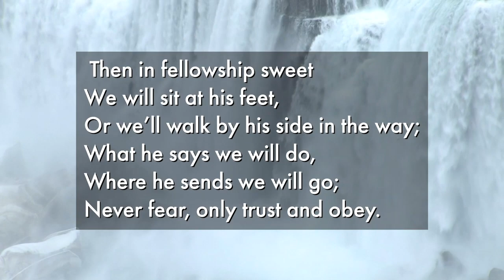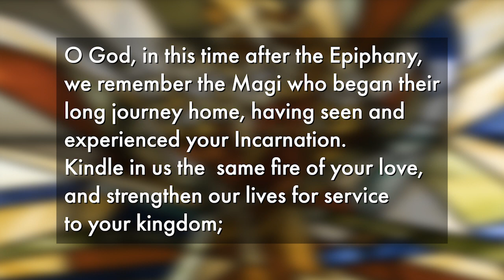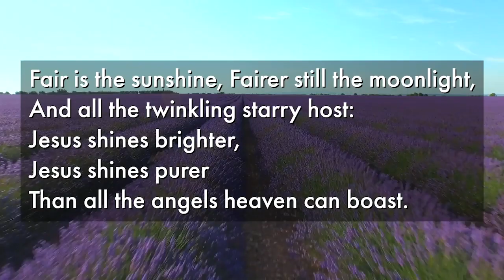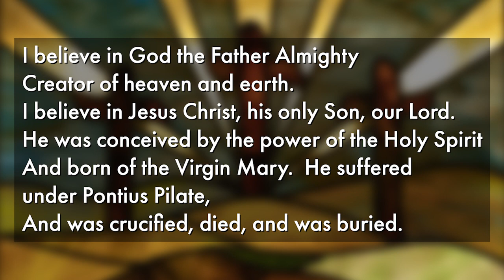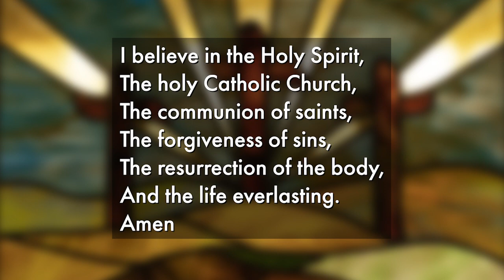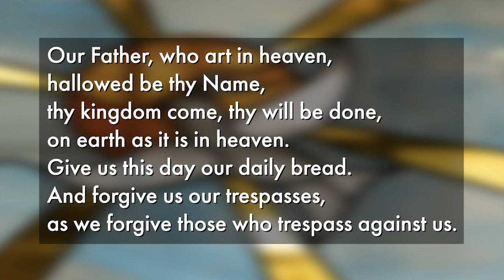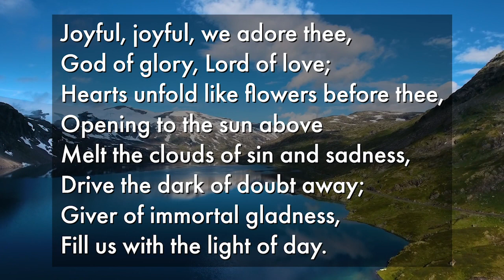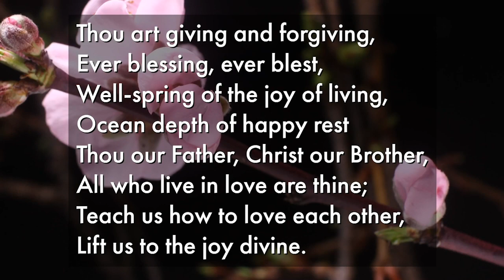Epiphany 5 January 29, 2023